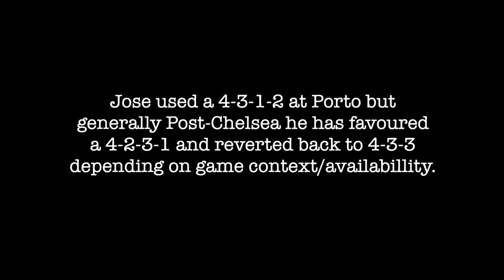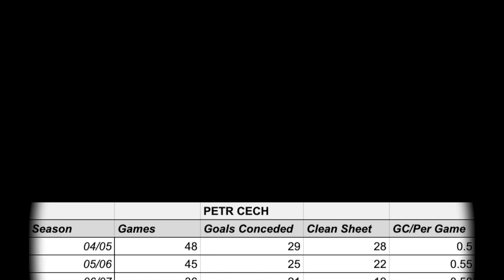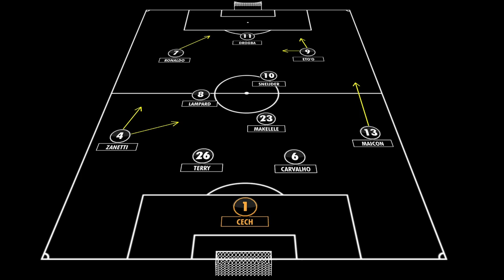Jose Mourinho's Greatest XI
What is the greatest starting 11 from the players Jose Mourinho has managed in his coaching career? Featuring Ricardo Carvalho, Javier Zanetti and Cristiano Ronaldo - plus a few surprising exclusions - the Special One really has managed some of football's finest ever talent.

GOALKEEPERS: 00:28
RIGHT BACK: 02:37
CENTRE BACK: 03:41
LEFT BACK: 05:26
DEFENSIVE MID: 06:36
CENTRE MID: 07:44
ATTACKING MID: 09:44
RIGHT WING: 11:36
LEFT WING: 12:58
CENTRE FORWARD: 13:52
CONCLUSION: 16:45